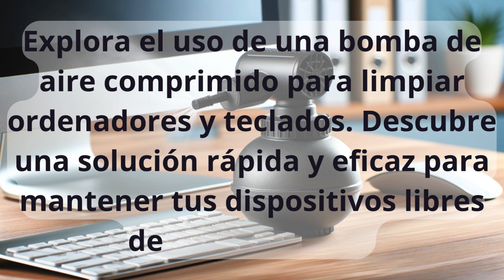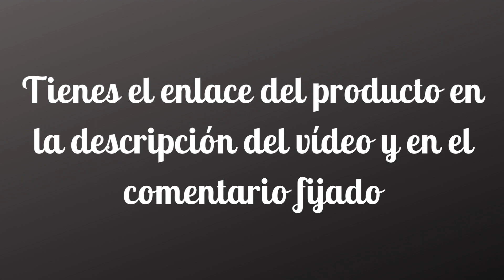Adiós al Polvo y las Migas. Limpiador de Aire Comprimido para Ordenadores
En este video, exploramos la bomba de aire comprimido, una herramienta esencial para mantener tu ordenador y teclado libre de polvo y migas. Descubre cómo este soplador de aire eléctrico inalámbrico puede facilitar la limpieza de tus dispositivos electrónicos. Te mostramos su eficacia al remover partículas pequeñas y cómo su uso regular puede prolongar la vida útil de tu equipo. Ideal para aficionados a la tecnología y oficinistas, este limpiador es un complemento perfecto para tu rutina de mantenimiento de ordenadores. ¡Sigue viendo para verlo en acción y obtener consejos útiles!